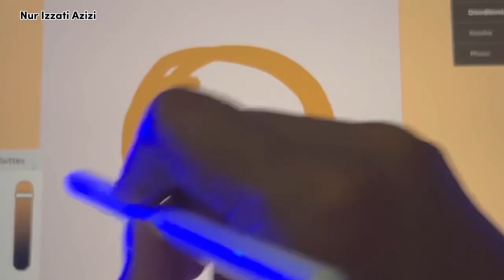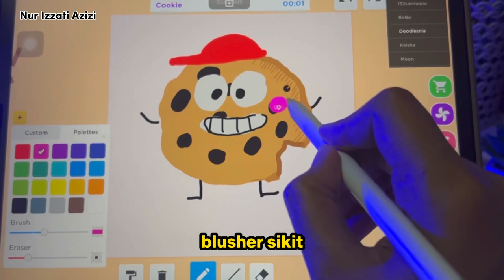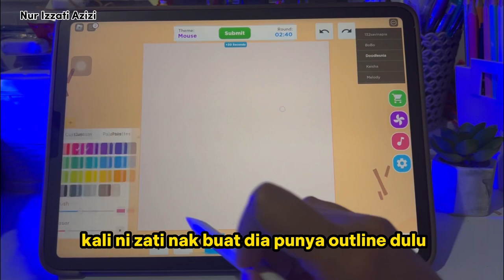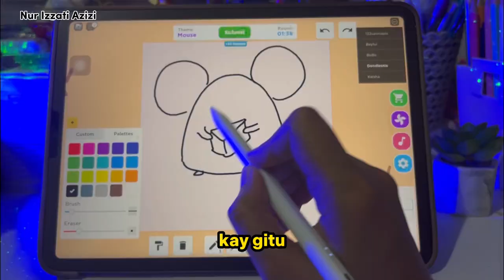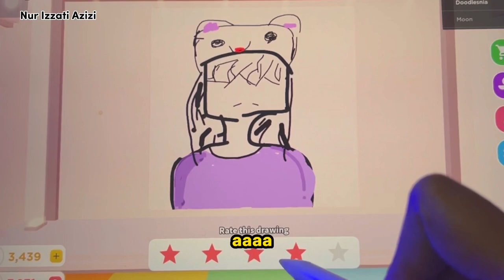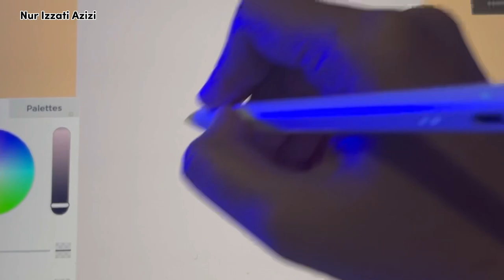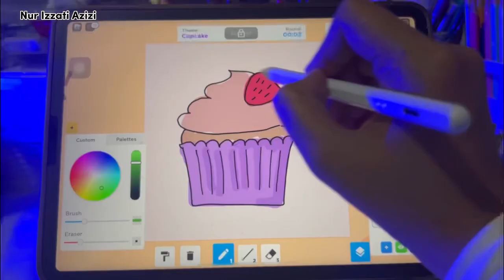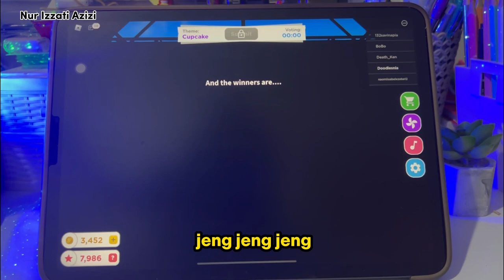SPEED DRAW ROBLOX!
Username Roblox: doodlesnia